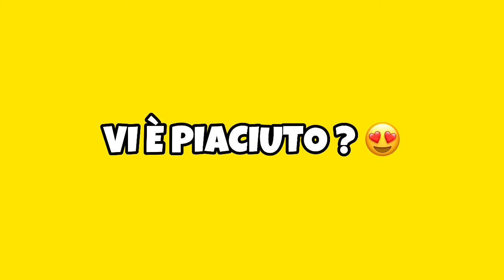CARAMELLA GIGANTE VS CARAMELLA PICCOLA! 😱 *challenge*